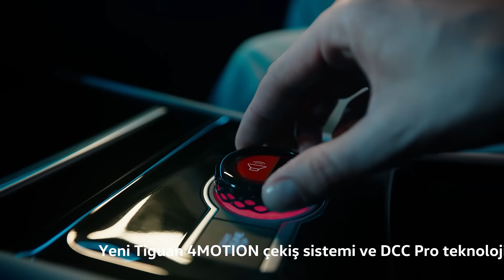Yeni Tiguan. Gerçek SUV deneyimi.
Hayat, inişli çıkışlı ve zorluklarla dolu bir yolculuk...
Yeni Tiguan ile gerçek SUV deneyimini yaşayacağınız bu yolculuğun üstesinden kolaylıkla gelin. Çünkü o size, ailenize ve tüm hayallerinize yer açmak için geldi!